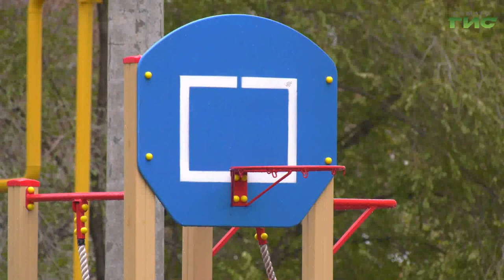В Промышленном районе Самары благоустроили еще один двор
В Самаре продолжается благоустройство дворов. Жители сами решают, каким хотят видеть свой двор и выходят с этими предложениями к властям города. На сегодняшний день в областном центре действуют несколько программ, по которым горожане могут получить новые детские площадки, парковочные места и тротуары.